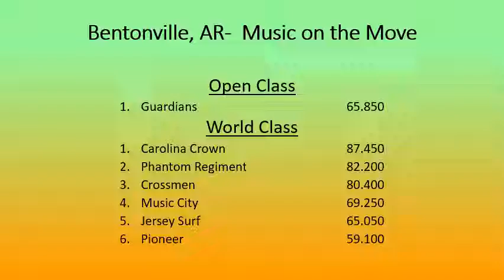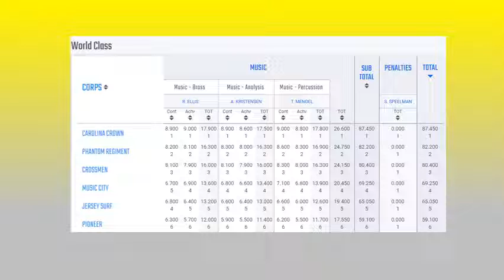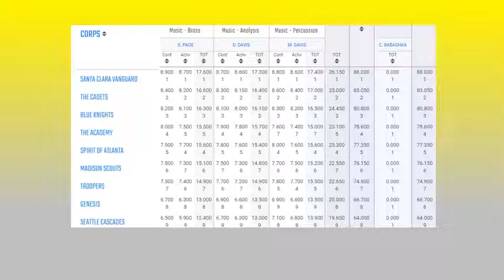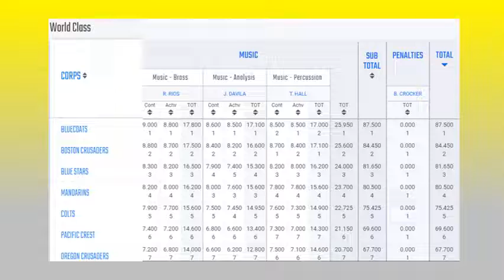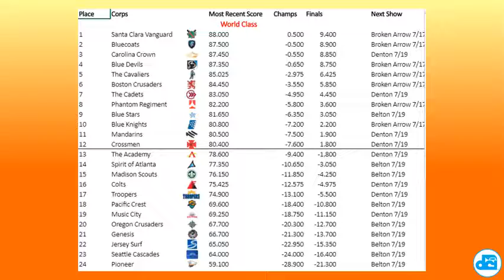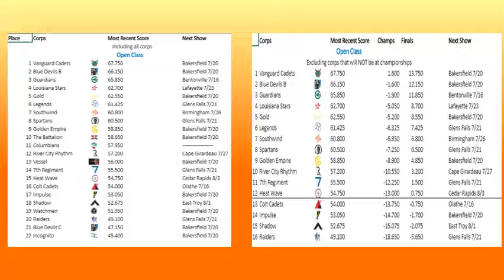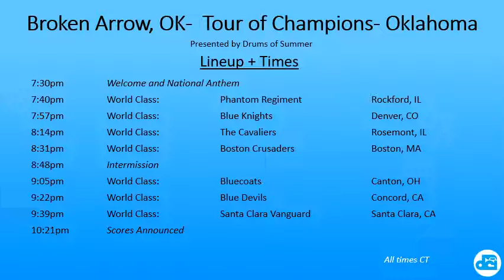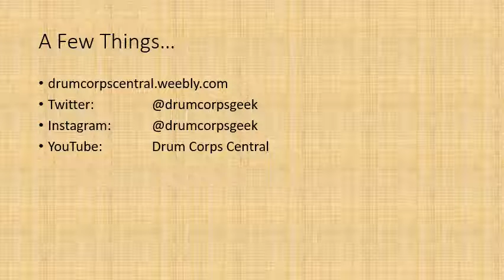Drum Corps Central: A Podcast- July 17, 2018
Analysis from last night's three DCI shows and a look ahead to a huge showdown tonight in Broken Arrow!